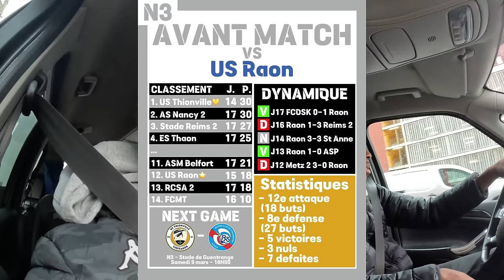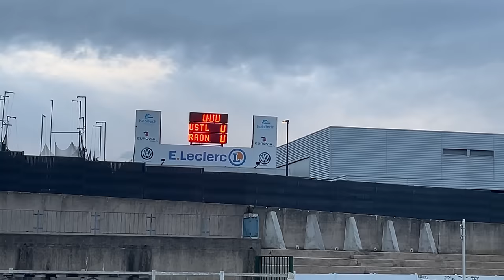Le RELÉGABLE nous fait DOUTER à DOMICILE dans UN MATCH FOU !!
Dans cette vidéo, on affronte l'US RAON L'ETAPE

Après nos 3 dernières victoires en championnat, la série est repartie ! Cependant il va falloir se méfier de l'actuel 12ème du championnat !!

Vidéo bord terrain : Loïc Depret

Informations personnelles :
Identité : Collet Vincent
Age : 23 ans
Profession : Footballeur
Equipe : US Thionville Lusitanos (N3)
Postes : Latéral / Milieu défensif
Parcours : CSJ Augny / FC Metz / Union Titus Pétange
Sélections : 38 sélections en Equipe de France ( U16 à U19)